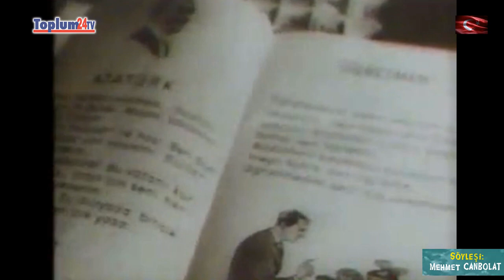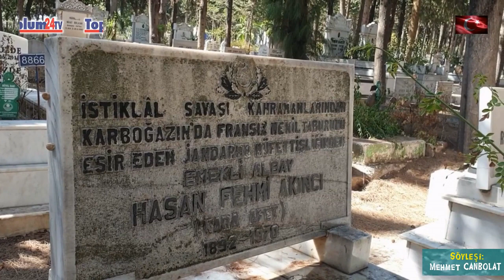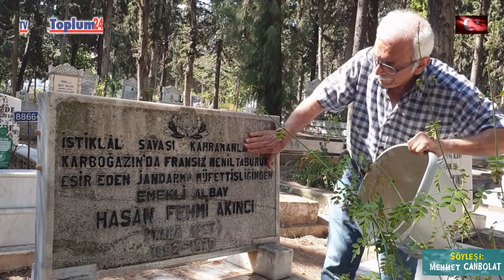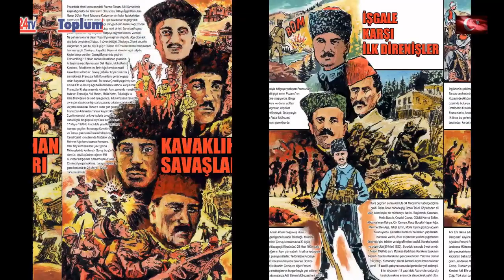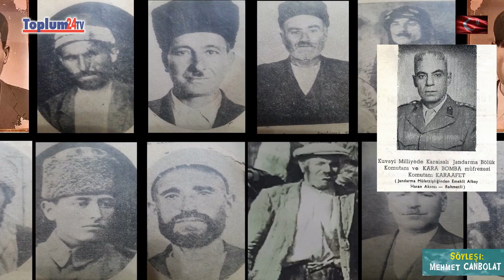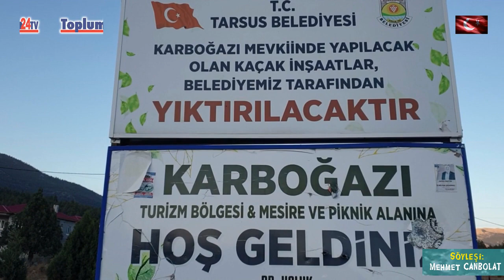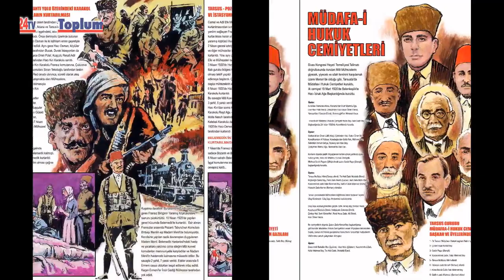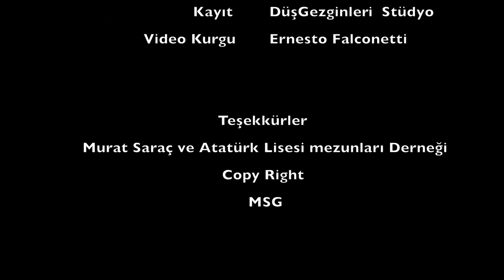KARBOĞAZI DİRENİŞ DESTANI 103 YAŞINDA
Toplum24/ALMANYA (Belgesel - KARBOĞAZI: 15 Ekim 2023)
Mehmet CANBOLAT Yorumluyor:

KARANLIKTA YAZILAN BİR DESTAN: "KARBOĞAZI"
1923’ten 2023’e kadar geçen tam bir asırlık zaman.
İşte bu zaman dilimi, o asırlık süreç, Türkiye Cumhuriyeti’nin 100 yıllık geçmişini tanımlıyor.
Evet Türkiye Cumhuriyeti 100 yaşında, yüzüncü yılında.

Bu tarihi yıldönümü, gerektiği gibi, hakkınca kutlanacak mı? Ne yazık ki hayır!
Türkiye Cumhuriyeti’nin son yıllarına bakılacak olursa, Cumhuriyet onuru, ne yazık ki layık olduğu biçimde işlenmiyor ve hatta kimi çevrelerce görmezden geliniyor.

Oysa, kolay kurulmadı bu Cumhuriyet. Boğazın Hasta Adamı Osmanlı’nın koma halinden bir güneş gibi doğup öne çıkan Mustafa Kemal Paşa, bir hayali gerçek kılarak, bağımsızlık mücadelesini hiç yılmadan, hayatını ortaya koyarak, inançla ördü durdu. Anadolu’yu adım adım örgütledi ve Kuvayi Milliye adıyla bir yapılanmaya giderek, Kurtuluş mücadelesinin kıvılcımını köy köy, kasaba kasaba, şehir şehir taşıdı. O kıvılcım alev oldu, ateş oldu. Ve onbinlerce isimsiz Kuvayi Milliye gönüllüsü sayesinde bu ateş topu, işte bugünlerde şanlı 100. Yılı’na onurla eriştiğimiz Türkiye Cumhuriyeti’ne dönüştü.

Yani bugün Türkiye Cumhuriyeti varsa, Türk ulusu varsa ve bugünlerde 100. Yıl onurunu yaşıyorsa, bunun kökeninde hiç kuşkusuz, Mustafa Kemal’e inanmış mücadelesine omuz veren isimsiz kahramanlar vardı.
Yani Cumhuriyet tarihinde pek bilinmeyen, unutulmaya yüz tutmuş mücadele örneklerinden söz ediyorum. Anadolu’nun pek çok bölgesinde verilen bölgesel direniş kavgaları ve yerel savaşlar, kahramanlık destanı yazan isimsiz Kuvayi Milliyecilere dikkati çekmek istiyorum.
Anadolu’da başlayan bu kurtuluş mücadelesinin sayısız örneğinden, savaşlarından biri de, Çukurova’da Fransız işgal birliklerine karşı verilen ölümüne bir mücadeleydi 100 yıl önce.
Kim kimi örgütledi bu önemli değil ama, hepsinin bir tek hedefi vardı.
Tam bağımsız bir Türkiye.
Ve sonunda başardılar bunu 100 yıl önce.
Bu belgesel, Cumhuriyeti yaratan mücadele ruhunun Anadolu'da yaşanmış bir büyük heyecanın bir kesitinden başkası değil. Adı: "Karanlıkta Yazılan Bir Destan: KARBOĞAZI". Mehmet Canbolat, gitti bölgeyi inceledi, savaşan Gülekli köylülerin torunları ile görüştü, belgeleri derledi, yerel tarih uzmanlarından görüşler aldı ve böylece tarihi küçük bir yerel not düştü.
Paylaşabilirsiniz. Dostlarınıza da kanalımızı ve ücretsiz üyeliğimizi tavsiye edebilirsiniz. Teşekkür ederiz.

Toplum24TV Yayın Kurulu:
Toplum24/ALMANYA (Belgesel Karboğazı: 15 Ekim 2023)